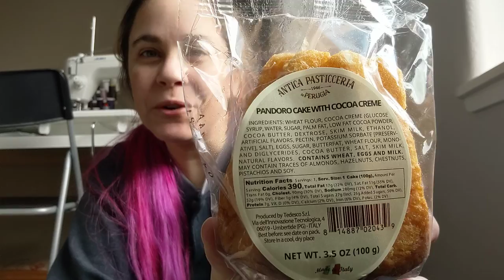Pandoro with Cocoa Creme, 12/28/2020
Cake with chocolate. Spoiler: yup.